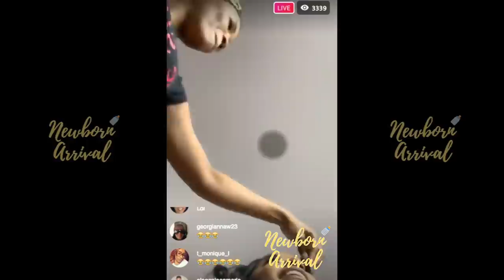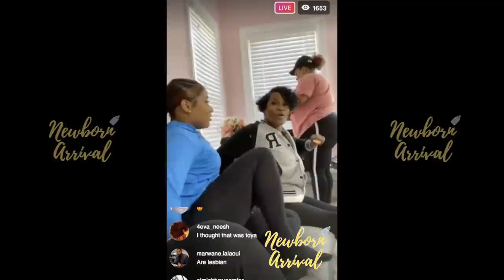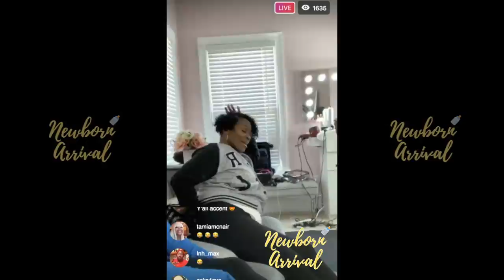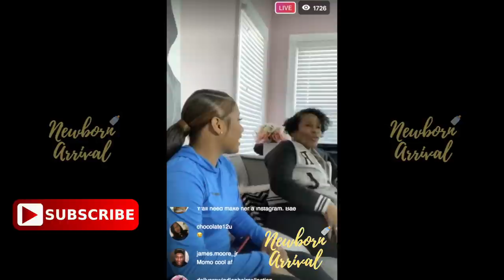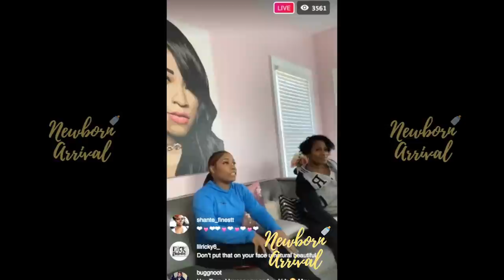Toya Wright's Mother Talks About Being A Former Dancer! 💃🏾